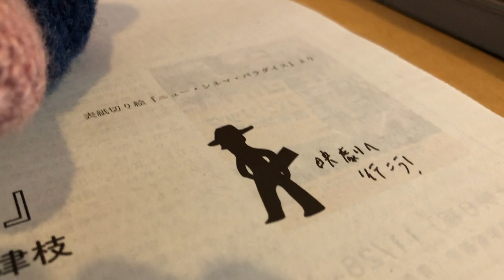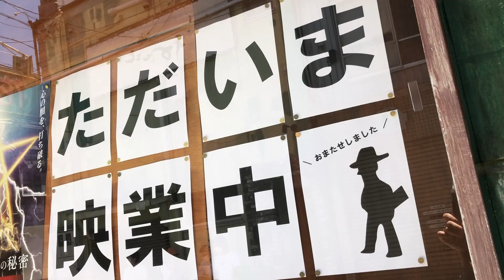映画『ゴヤの名画と優しい泥棒』2022年7月2日(土)より、上田映劇にて上映開始！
「大した絵じゃないなーーー」

予告で泣ける！！！！！！！！！！
今週は上田映劇で2022年7月2日(土)より公開される映画『ゴヤの名画と優しい泥棒』を、劇場支配人よりご紹介します。